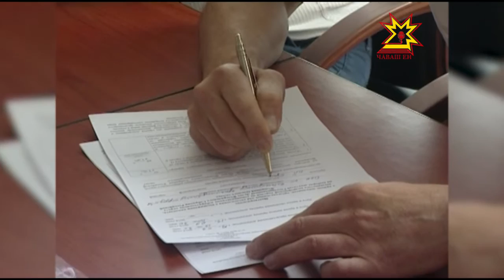Республика 19 07 2016 на чувашском языке Вечерний выпуск